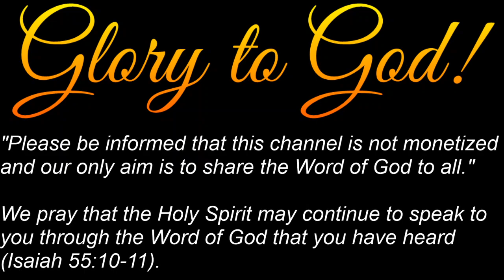NUGGETS OF WISDOM FROM THE BOOK OF PROVERBS - DAY 21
Proverbs 4:1-4 - Importance of Listening to God's Instructions
by Sis. Marissa B. Lagansua